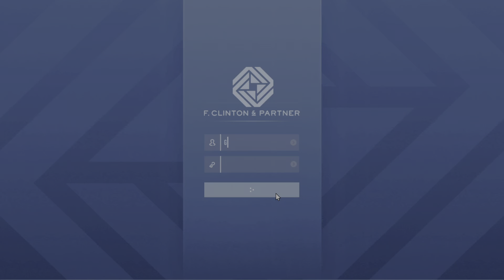The Contract Continues • GTA Online w/Primo NukaJim [6/6/22][3]